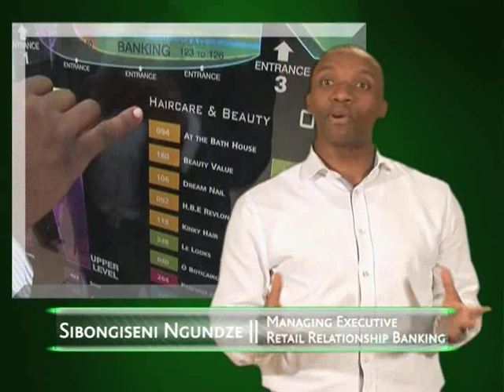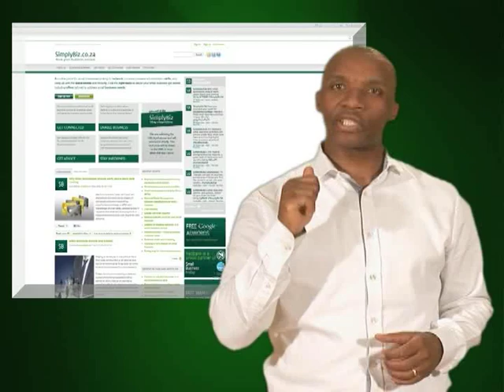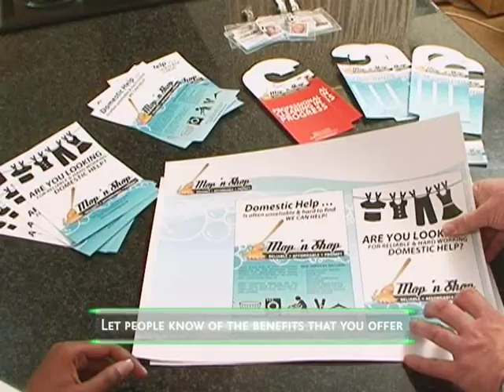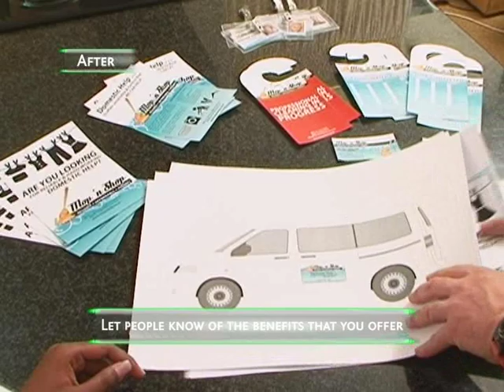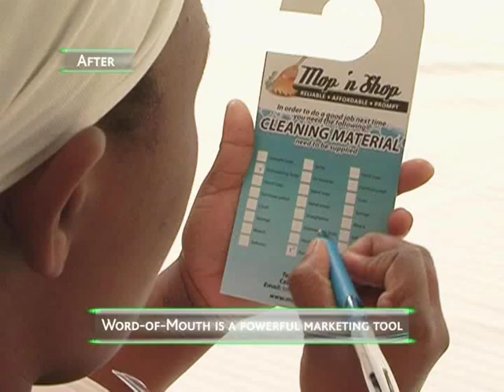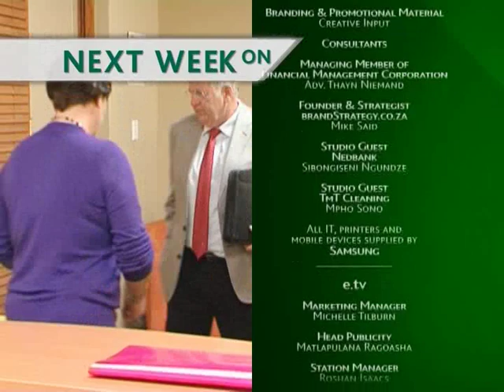It's My Biz: Episode 6 (Part 3)